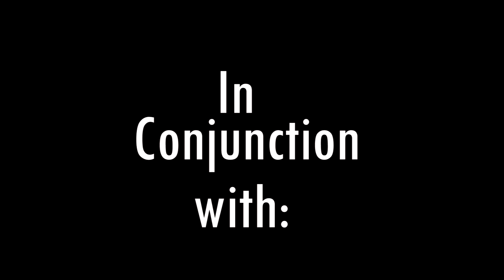Super_Stupidd SATURDAYS Presents (Webisode 1)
For more info on Interviews
Pics // Vids and online promo, Studio-Time
Editing etc

Sub and we Sub back

Burnside Stand Up!